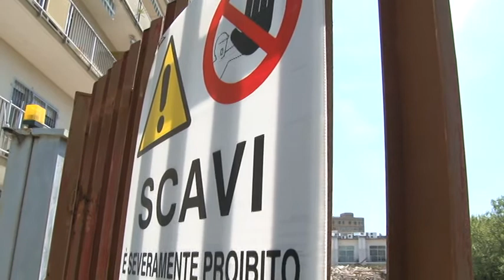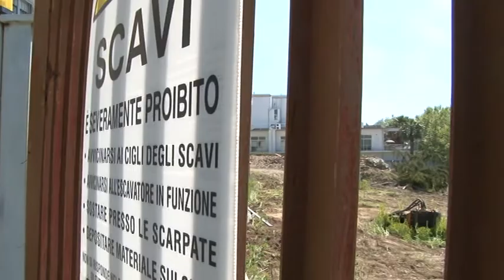Abbattuta la Filanda Giammaria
Ieri pomeriggio le ruspe hanno abbattuto la Filanda Giammaria di Pescara. A nulla è servito il sit in del Movimento 5 Stelle. Intanto lunedì arriverà la risposta ufficiale del Comune ai rilievi tecnici mossi dai grillini al progetto